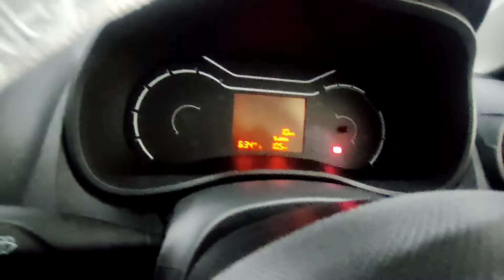Renault Kwid RXE 2022 Detail Review🔥🔥Base Model Review Interior Exterior And All New Features🔥🔥🔥